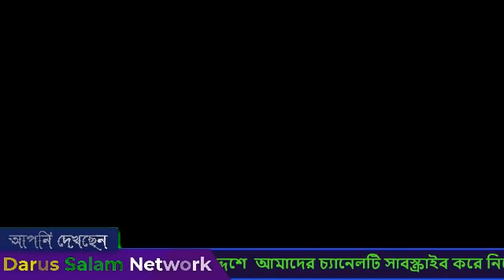AbdurRazzakBinYousuf JumarKhutba 09 04 2021জুমার খুতবাহ । সলাতের পর দোয়া সমূহ ।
আব্দুর রাজ্জাক বিন ইউসুফ । abdur razzak bin yousuf jumar khutba 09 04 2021

জুমআর খুৎবা 0৯/০৪/২১ ইং
বায়তুল হামদ জামে মসজিদ, রাজশাহী থেকে!
জুমার খুতবা লাইভ চলছে
আলোচক: শায়খ আব্দুর রাজ্জাক বিন ইউসুফ
স্থান: বাইতুল হামদ জামে মসজিদ
ডাঙ্গীপাড়া পবা রাজশাহী
খত্বীবঃ আব্দুর রাযযাক বিন ইউসুফ

আলোচনার বিষয় : সলাতের  পরে ও অন্যান্য দুয়া পড়ার সঠিক নিয়ম
প্রিয় দর্শক নিয়মিত  আমাদের সাথেই থাকবেন বেল বাঝাতে ভুলবেন না ।
তারিখঃ 0৯/০৪/২১

Abdur Razzak bin Yusuf. abdur razzak bin yousuf jumar khutba 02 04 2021

Friday sermon 09/04/21 Eng
Baitul Hamd Jame Mosque, from Rajshahi!
Khatib: Abdur Razzaq bin Yusuf
Date: 9 April 2021
Discussion topic: Tasahud
Date: 09/04/21

সবাই শেয়ার করুন
Thanks from @
Darus Salam Network,DSN,